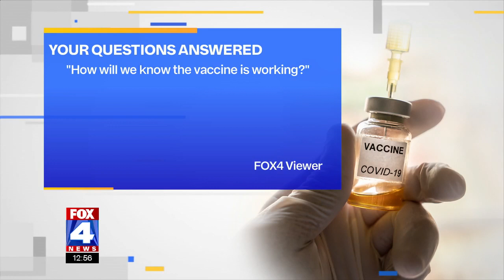FOX4: Vaccinating KC: Your questions answered - Part 2